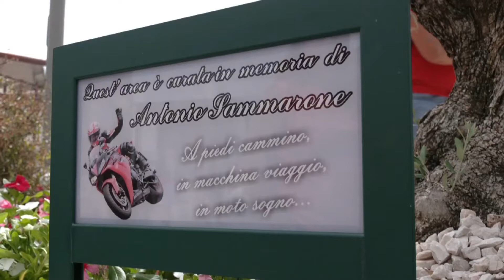TERZO EVENTO MOTOCICLISTICO A RICORDO DI ANTONIO SAMMARONE